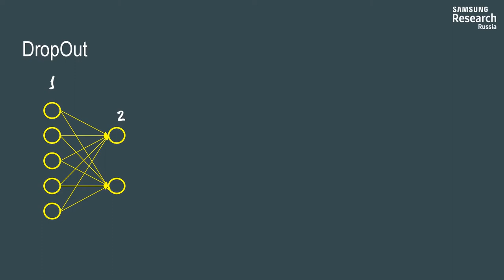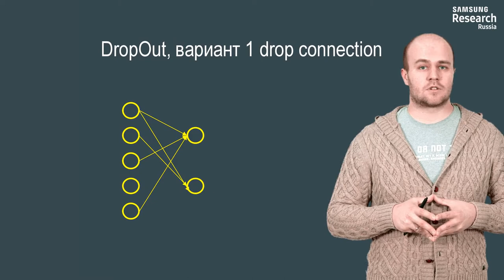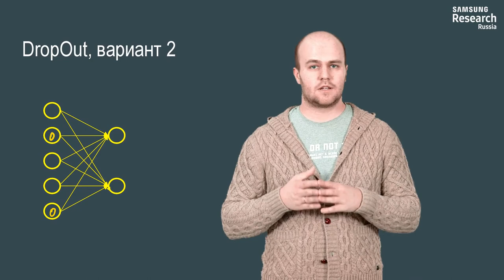Нейронные сети и компьютерное зрение - 145 урок. Регуляризация и нормализация